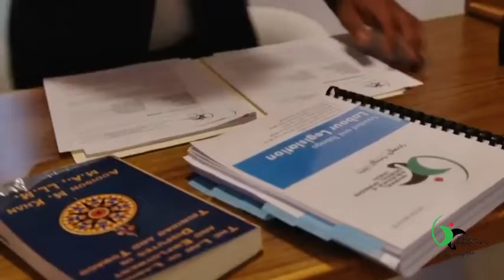Remember The Name • Team EmpowerMentors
Name Track: Remember the Name Clean version